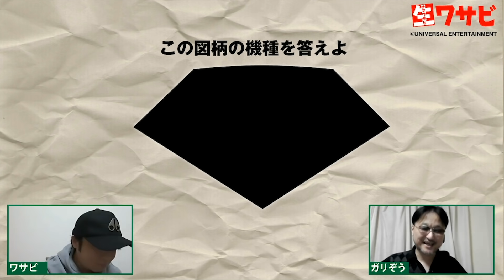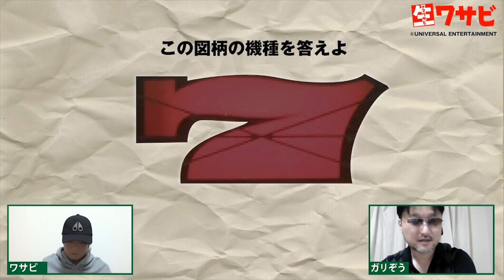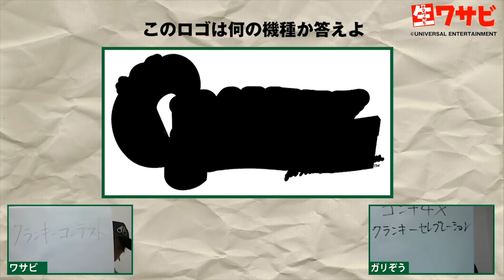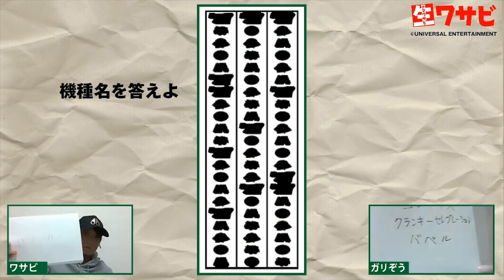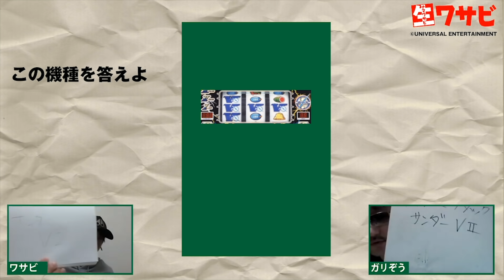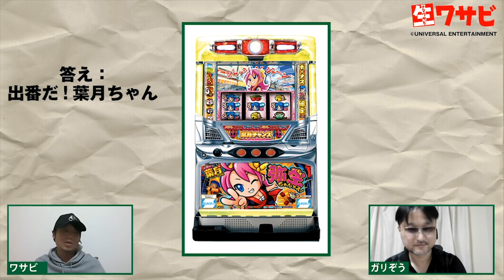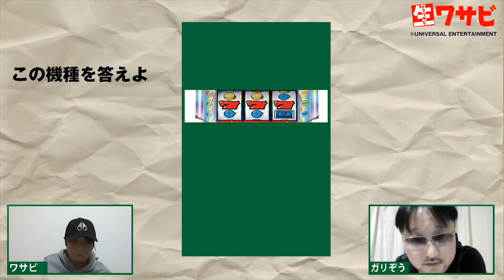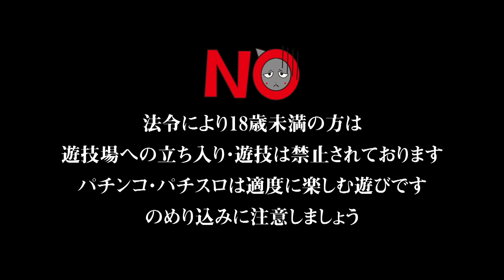【ガリぞう困惑?!】生ワサビ（ナマワサビ）」#6 激ムズユニバ系クイズ!!【ワサビ困惑!?】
ワサビが生放送でゲストと一緒に乾杯しつつ、時事ネタや近況報告、いろんなコメントを読んでいく。第六回のゲストは当然のように「ガリぞう」氏が出演!! 今回は2人にはユニバ系激ムズクイズに挑戦してもらいました!! みなさんもご一緒にお考えください!!

《ゲスト》
・ガリぞう